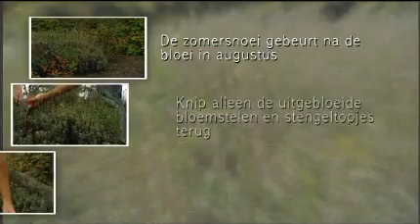Hoe snoei ik een lavendelstruik?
Handige, korte en duidelijke video waarin wordt getoond hoe u het beste een lavendel kunt snoeien.